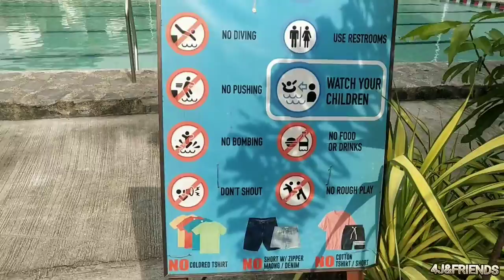FIRST EVER OUTING | SWIMMING | CATCHING UP BY 4J & FRIENDS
We visited our friends new release house at the South and planned to go for a swim at the beach but unfortunately bawal pa sa dagat for safety purposes. We end up enjoying the safe and fresh Bigalbal Resort nearby. Enjoy watching!